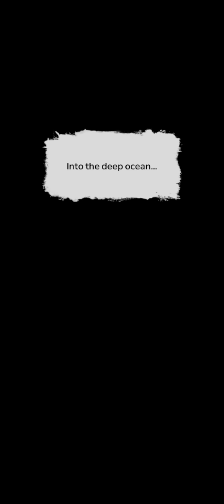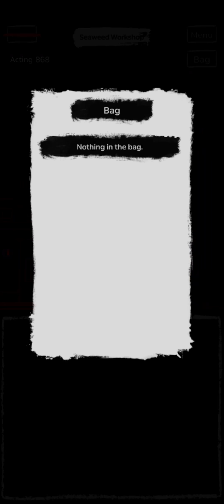Perdi mis recuerdos | The Sea of Death-Adventure Android Gameplay